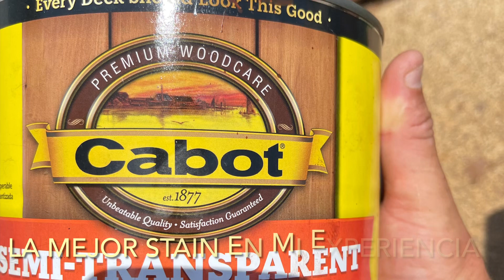Una de las mejores pinturas de Home Depot y Benjamin More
Estas son unas de las pinturas más usadas y mejores en el mercado de la pintura para paredes,trim y techos